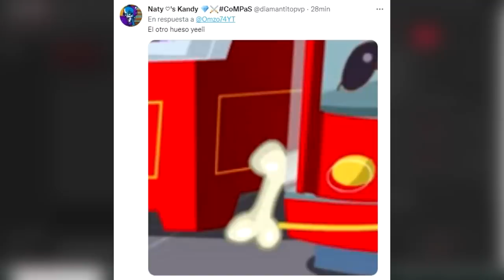🍫 ¡CHOCOLATE ESCONDIDO: ¡VIAJE A TROPICUBO! 😍🌎 Las Perrerías de Mike Ep. 12 (Temporada 2) 🐶📺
atte: @Omzo74YT

⭐ ADMINISTRADORES ⭐